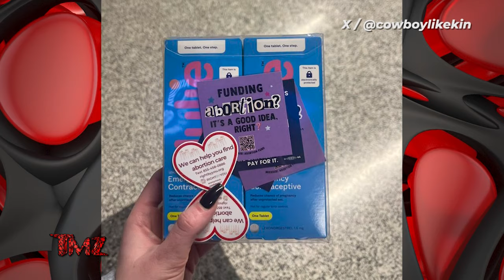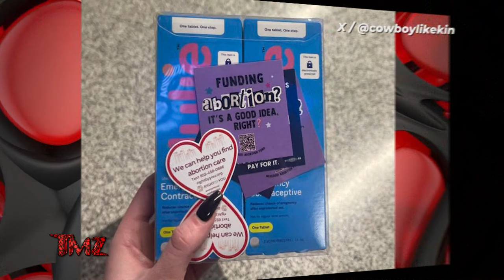TMZ On Demand: Olivia Rodrigo Gives Away Plan B at Concerts 3/13/24